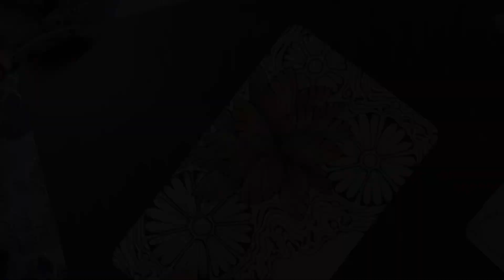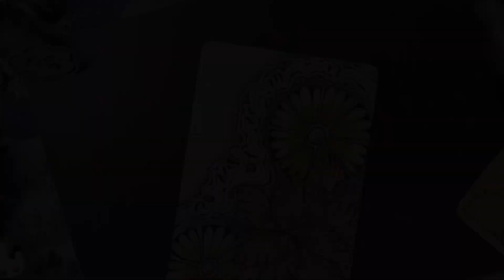Zentangle Art 禪繞畫 #1786 How to draw by Eva Wu 禅绕画 ゼンタングル doodle art Phi tile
SUPPLIES:
SAKURA MICRON 01 BLACK
PENTEL TOUCH BRUSH SIGN PEN BLACK
DERWENT INKTENSE INK PENCIL 1920/1800/1700/1720/0310/0520
WATER BRUSH
STAEDTLER MARS LUMOGRAPH PASTEL SEPIA DARK
PAPER: HAND-CUT LIGHT GRAY PHI TILE, 12.7 X 7.8 CM

🎨始終有個念想：我的禪繞作品，除了滋養我自己的內在，還能夠給這個世界帶來什麼呢？   對我來說，每一張畫都是我的“過去”， 再也畫不出一模一樣的創作。 如果它們還能夠給這個世界帶來一點點美，一點點溫暖，那就太好了。 所有的紙磚作品均可愛心義賣，扣除材料及郵寄成本， 收入的50%將捐贈公益團體。 感謝您的信任與愛心來認購我的禪繞創作（作品均不含框）。歡迎私信咨詢。